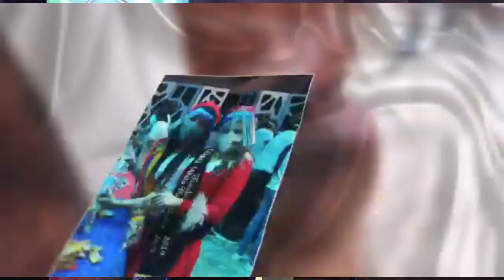Ecuador Azogues Eventos Elección Reina Nacional de la Toquilla